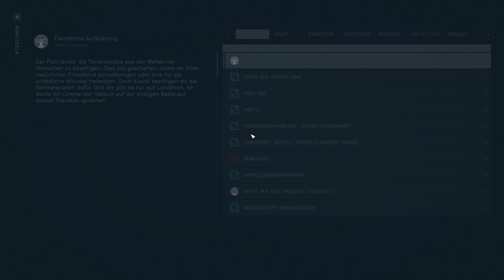Kriegsrelikte Starfield Deutsch German Gameplay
starfield ist das Weltraum RPG Epos von Bethesda & ein episches Abenteuer mit coolen Quests & zahlreichen Möglichkeiten auf 1000 Planeten. Im Let's Play Starfield auf deutsch bringen wir im Kriegsrelikte Quest Kampfroboter Kaiser nach Londinion im Auftrag der UC zur Lösung des Terrormorph Problem. Starfield ist ein Spiel vom Entwickler Bethesda. Mein Epic Creator Tag: SPIELBAER